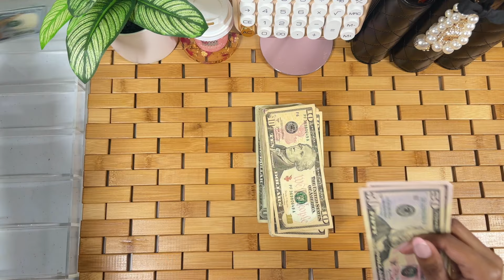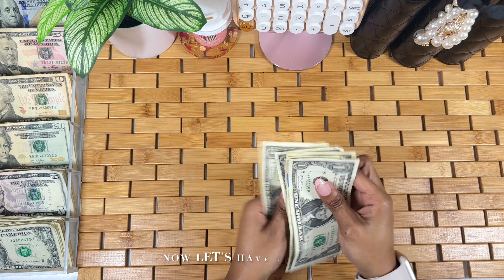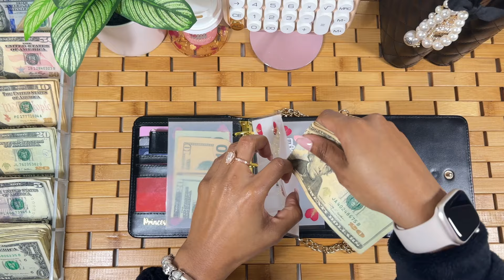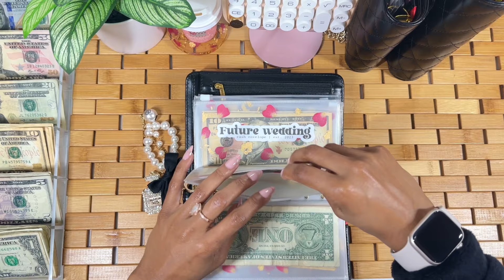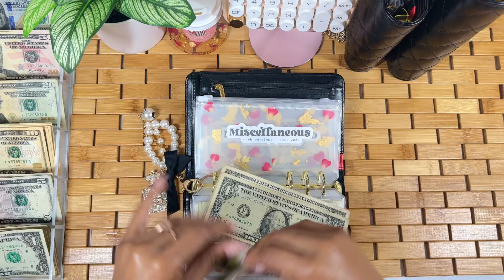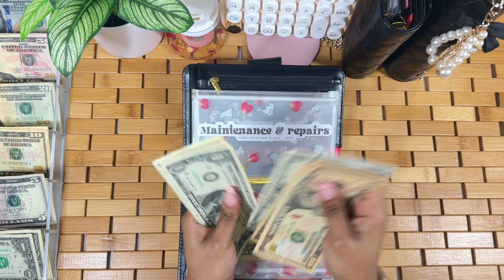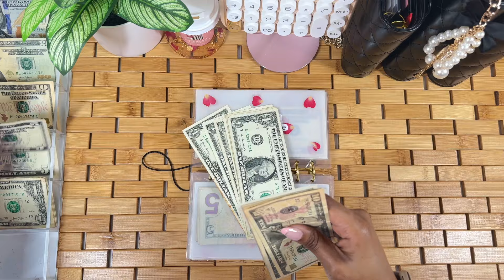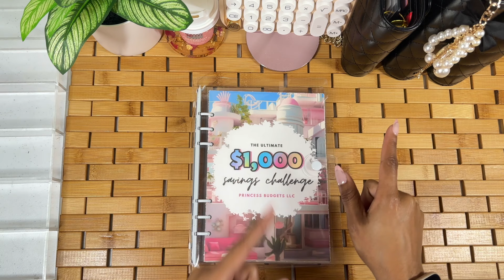JANUARY CASH STUFFING | No.1 | Small Business Income | Debt-Free Journey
In this video, I will be cash stuffing my first paycheck for January. This is my weekly payday routine as a college student & a small business owner. By the end of the year, I plan on becoming debt free while also acquiring a few savings goals. The objective of my channel is to keep myself accountable while also demonstrating that every dollar has a purpose. If a low-income college student can do it then, so can you :)

🌸 𝐒𝐇𝐎𝐏 𝐅𝐑𝐎𝐌 𝐌𝐘 𝐒𝐌𝐀𝐋𝐋 𝐁𝐔𝐒𝐈𝐍𝐄𝐒𝐒 🌸

You will get access to all of the upcoming launches, secret sales, new YouTube videos, giveaways, and more! Why not? It's EASY and It's FREE!

A Debt-Free Journey on a Low Income, A New Budget Binder Setup, A Colorful Cash Stuffing, Vellum Envelopes, Emergency Fund Savings Challenge